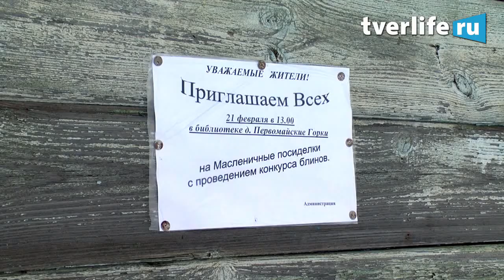Масленица в деревне Первомайские Горки